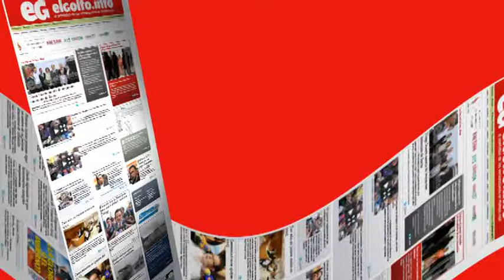Subastarán el manuscrito de "Like a Rolling Stone" de Bob Dylan @elgolfoveracruz